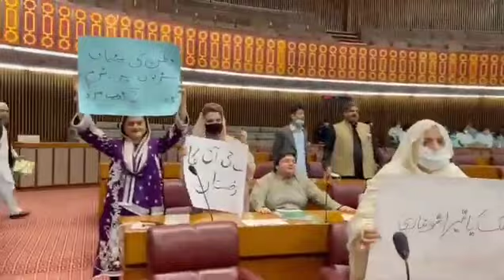Female Members assembly ki apis mein Larrai Maryam Orangzaib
AfaqiNews NationlAssemblyFight.Female Members assembly ki apis mein Larrai Maryam Orangzaib